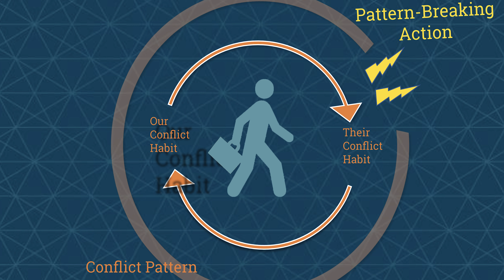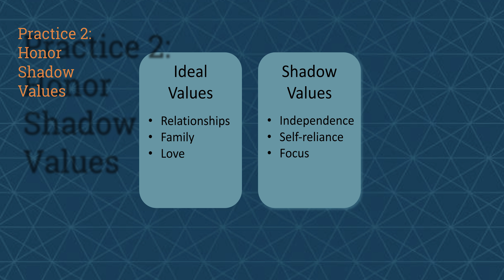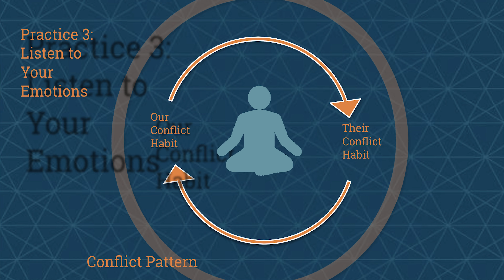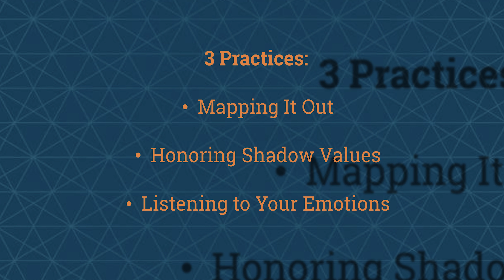Free Yourself When Conflict Resolution Fails | Jennifer Goldman-Wetzler | TEDxChelseaPark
Are you struggling with conflict at work, home or in the world? Award-winning conflict management consultant and author of the book “Optimal Outcomes: Free Yourself from Conflict,” Dr. Jennifer Goldman-Wetzler, shows us how to free ourselves even when conflict resolution seems impossible. Using an inspiring personal example, Jennifer helps us see that when our attempts to resolve conflict fail, we can free ourselves by doing something different and taking pattern-breaking action. She demonstrates three practices: mapping out the conflict; honoring shadow values; and listening to our emotions, and how they can help you free yourself from conflict even without anyone else’s cooperation.

Jennifer is the Founding Principal of Alignment Strategies Group, a New York-based consulting firm where she advises CEOs and their executive teams on how to optimize organizational health and growth. For two decades, she has advised senior leaders at world-class organizations including Google, Roche, Oscar Health Insurance, the New York City Economic Development Corporation, The New School and the United Nations. Jennifer also teaches conflict freedom at the International Center for Cooperation and Conflict Resolution at Columbia University.